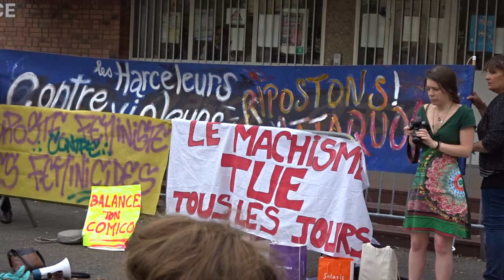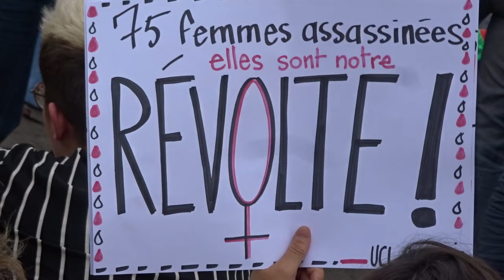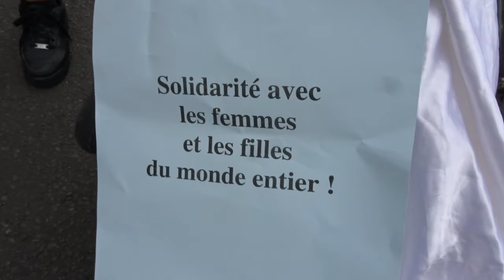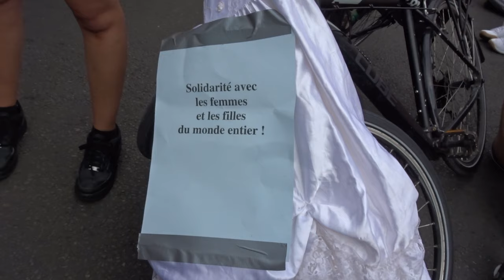Féminicides Basilique St Denis 11 juillet 2019 La Mariée était en blanc #4 Ni Una Menos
Ni Una Menos - Féminicides Basilique St Denis 11 juillet 2019 La Mariée était en blanc - avec entre autres intervenantes Amel Dahmani + Michele Larrouy + Oriane une des mariées en blanc + Tanaz Rohani - La Mariée était en blanc - Féminicides Basilique St Denis 11 juillet 2019 PAS UNE DE PLUS 76 feminicides en France depuis le début de l'année 2019 - RDV Parvis Basilique St Denis Syndicat SUD CT 93 Mairie de Saint-Denis @sudmairiestdenis FB @FemmesEnLutte93 FB @CAN_Femicide @le_jaunes 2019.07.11 video mariepanic mariepanic2 @mariegendron @anne_hoa